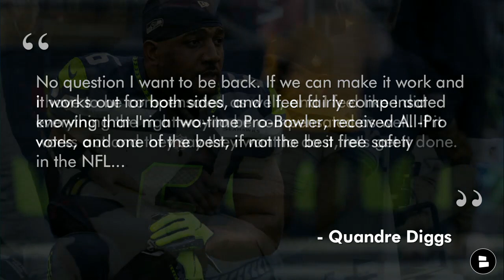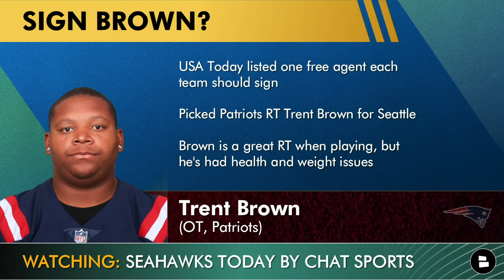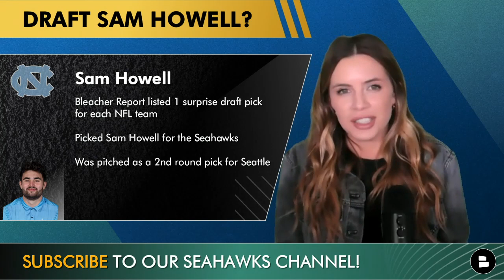Seahawks Free Agency Rumors On Quandre Diggs + Sign David Njoku Or Trent Brown? Draft Sam Howell?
The Seattle Seahawks will have several key decisions to make in NFL free agency, both on their own roster and in the NFL as a whole. Quandre Diggs franchise tag talk is leading off today’s show, as the latest Seahawks rumors suggest that could be an option for the star safety. Could David Njoku, Emmanuel Ogbah, Patrick Peterson or Trent Brown be valuable Seahawks free agent targets? What about Sam Howell in the 2022 NFL Draft if and when a Russell Wilson trade takes place? Meghan Payton brings you the latest Seahawks news and rumors on this edition of Seahawks Today by Chat Sports!

Do you want to re-sign Quandre Diggs? Type ‘Y’ for Yes and Type ‘N’ for No

Let’s throw it back to a better time for Seahawks fans! Go right now and Seahawks throwback gear on sale!!

Quandre Diggs on a potential return to the Seahawks this offseason”
“No question I want to be back. If we can make it work and it works out for both sides, and I feel fairly compensated knowing that I'm a two-time Pro-Bowler, received All-Pro votes, and one of the best, if not the best free safety in the NFL—I have to be compensated as well, and I feel like I did everything the right way to be compensated as well. If it works out and they say they want to do it, let's get it done.

Highest-paid safeties in the NFL (Per Year):
- Jamal Adams, SEA: $17.50 MM/YR
- Harrison Smith, MIN: $16.00 MM/YR
- Justin Simmons, DEN: $15.25 MM/YR
- Budda Baker, ARI: $14.75 MM/YR
- Eddie Jackson, CHI: $14.60 MM/YR

Name a player you want the Seahawks to sign in NFL free agency!

If you need a list of top NFL free agents the Seahawks should AVOID, we’ve got you covered

Seahawks Free Agent Targets mentioned on today’s show:
- Trent Brown (RT, Patriots - USA Today)
- David Njoku (TE, Browns - ClutchPoints)
- Patrick Peterson (CB, Vikings - ClutchPoints)
- Emmanuel Ogbah (EDGE, Dolphins - ClutchPoints)

Give Meghan Payton a follow on social media for more Seahawks updates

Pick one to sign: Type ‘DN’ for David Njoku, Type ‘PP’ for Patrick Peterson and Type ‘EO’ for Emmanuel Ogbah

You can also give our Facebook page a LIKE for more content